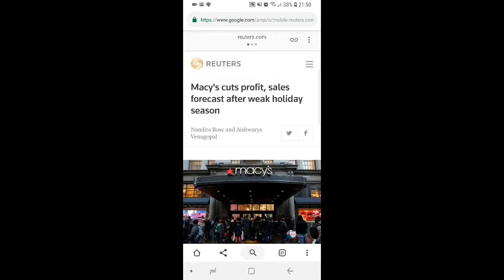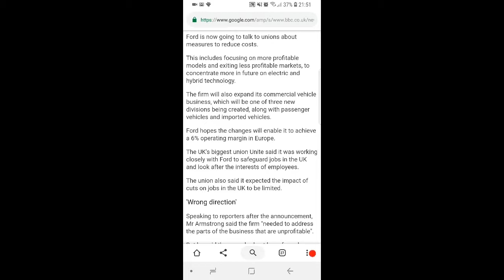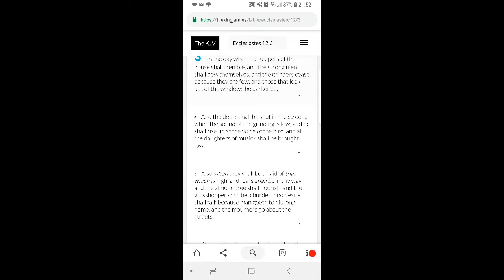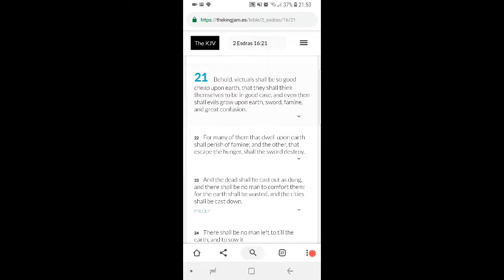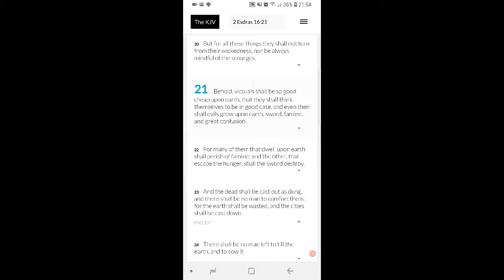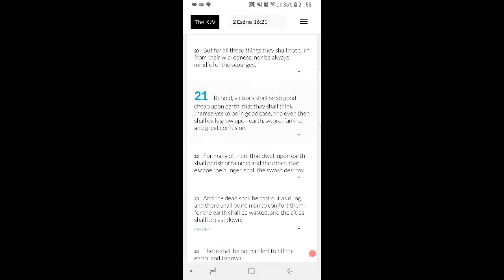RE: Major Companies Cut Forecasts And Job Losses